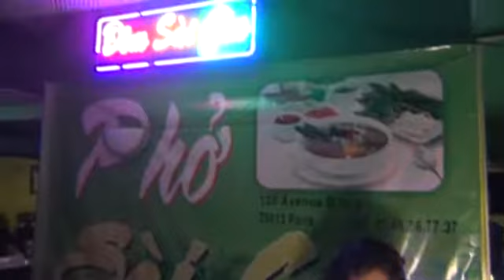NHU DA DÂU YEU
Soirée  Dansante  au  Restaurant  Vietnamien  " SAÏGON "  Paris  XIII
CATHY HUÊ  Singer et NGUYÊN LINH Keyboard***Samedi 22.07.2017